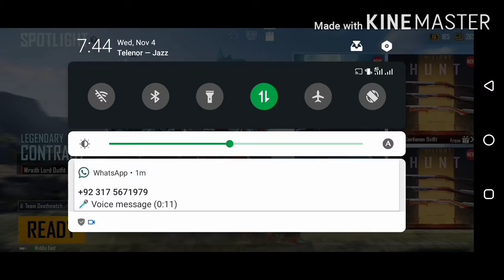Nadeem_Nani_Wala Leaked_Vedio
Hey so here is our new vedio
Keep supporting need your support
Thanks